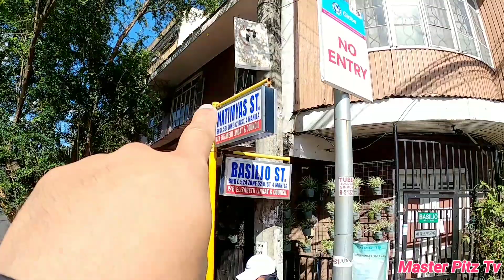WALA PANG 5 MINUTES!!!ANG LAYO PA NG BAHAY!!!MABUHAY LANE 'TO!!MTPB CLAMPING OPERATION.MANILA UPDATE